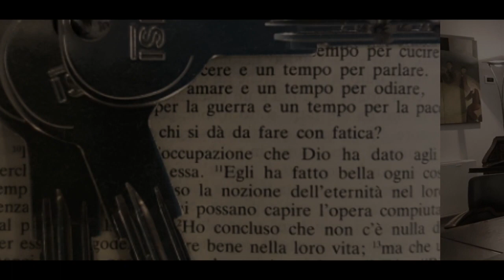il Collegio al tempo del CORONAVIRUS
My MiniMovie - Memory for 2020 (ZenUI)